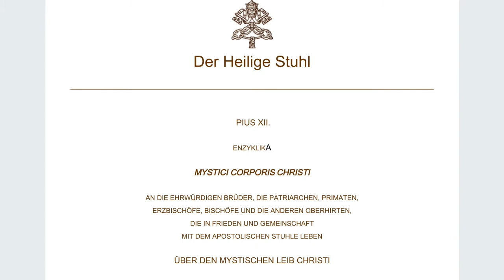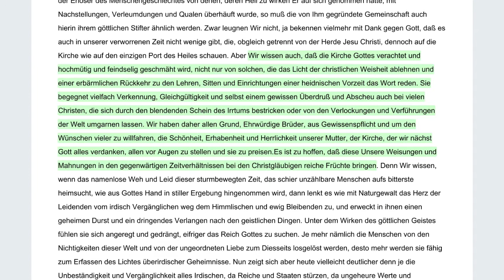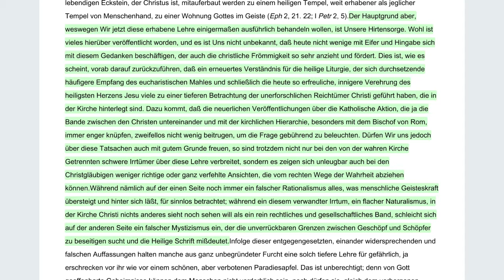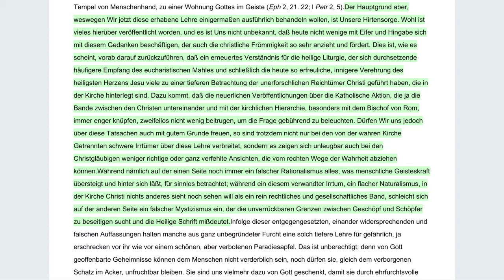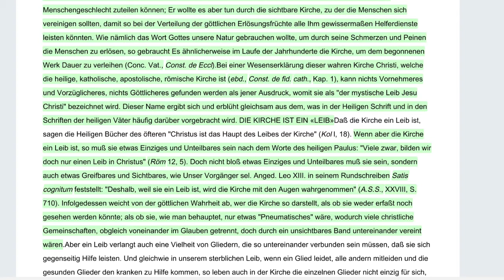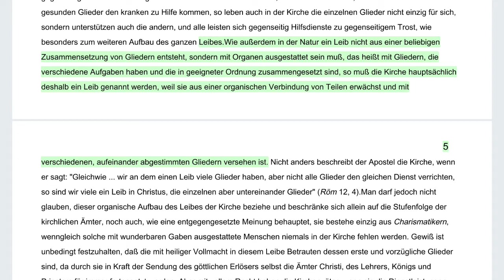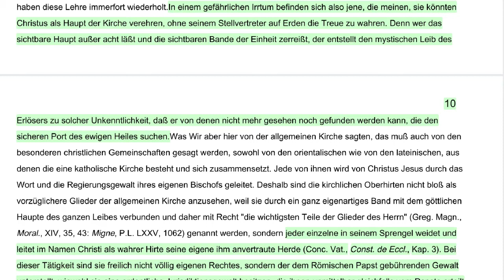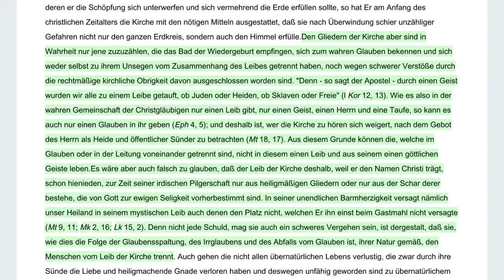Mystici Corporis Christi (1)